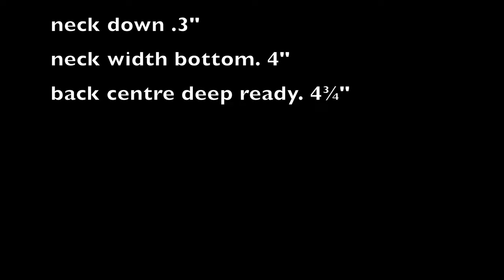stylish Boat neck blouse back design || latest thermocol balls Boat neck design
stylish Boat neck blouse back design || latest thermocol balls Boat neck design cutting and stitching very easy method by the Indian fashion designer

Hello viewers welcome to @Helpingmoments

Design neck with potli buttons blouse stitching
If you have any doubts please ask in the comment section

1. Blouse design
2. Blouse designs
3. Blouse design cutting and stitching
4. Blouse back neck design
5. Blouse neck design
6. Designer blouse back neck
7. Potli buttons neck design
8. Boat neck design
9. Simple neck designs